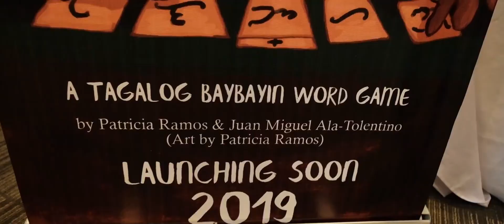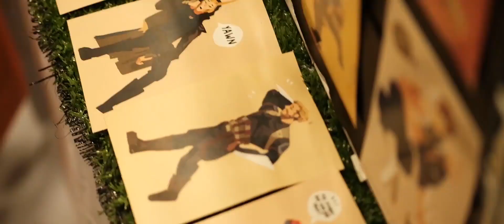FurryPinas 2019: Fun in the Sun [Post-con Video]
FurryPinas 2019: Fun in the Sun
June 8-9, 2019
Bayanihan Center, Pasig City, Philippines

Share it to anyone you would like to invite for next year!

See you all again, at FurryPinas 2020 on May 9-10, 2020 [Edit: Coronavirus :(] Canceled